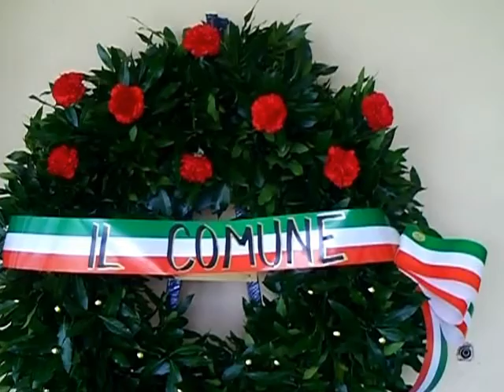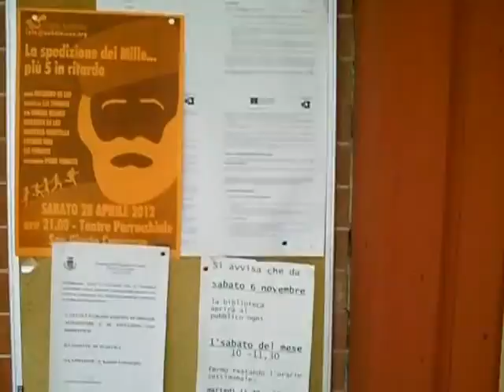A SAN GIUSTO C.se UNA CORONA PER LA DEMOCRAZIA. 25.04.2012 -.AVI